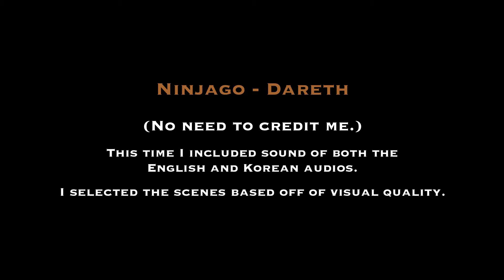《Editing • Scene Pack》Dareth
『Next Scene Pack?』
I’m open to suggestions as long as they come from either Ninjago, Genshin Impact, Rise of the Teenage Mutant Ninja Turtles, and Free! Dive to the Future.

Shout-outs to the commenter who requested Dareth, the Brown Ninja from the LEGO Ninjago: Masters of Spinjitzu, under a prior scene pack for Jay Walker (Movie).

Stay safe, stay sane, and have a great day!